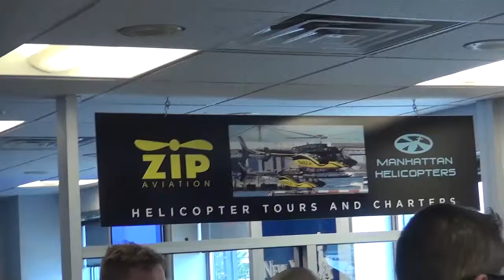12 26 15 8 RATCLIFFE ZIP